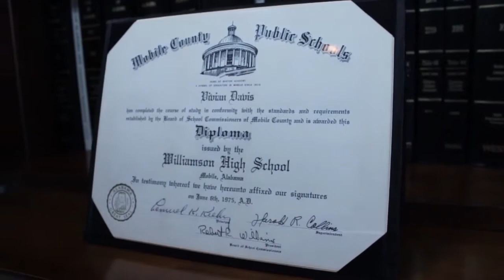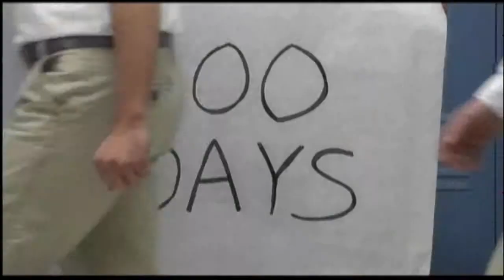Safe Schools 09 w/Anita Henderson & Kameron Chatman "Youth Leadership Program"